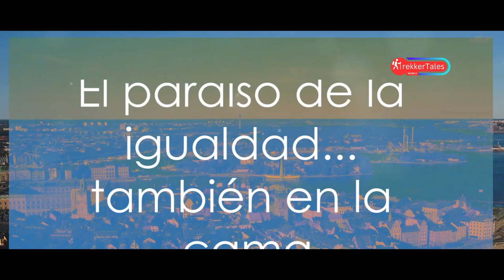12 Países Donde las Mujeres Mayores Disfrutan Más del Sexo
¡Bienvenidos! En este video, desmitificamos los estereotipos sobre la sexualidad en personas mayores a través de un fascinante recorrido por doce países. Desde Francia y su apreciación por la sensualidad madura, hasta Brasil y su cultura libre de tabúes, exploramos cómo las mujeres mayores disfrutan del sexo con pasión y confianza. Descubriremos la valoración del respeto y la experiencia en Japón, la apertura en Suecia, y la alegría mediterránea en España e Italia. También hablaremos sobre la evolución de la percepción en EE.UU., la actitud despreocupada en Australia, y la diversidad en Canadá. Nigeria, India y China nos mostrarán ricas tradiciones y transformaciones actuales. ¡Rompe barreras y disfruta de cada etapa de la vida!

OUTLINE:

00:00:00 ¡Prepárense para romper tabúes!
00:00:36 El arte de la seducción eterna
00:01:15 Ritmo en la sangre, pasión en la piel
00:01:52 La sabiduría del placer sin edad
00:02:35 El paraíso de la igualdad... también en la cama
00:03:26 Pasión latina a cualquier edad
00:04:09 Romance a la luz de la luna
00:04:51 La revolución sexual continúa
00:05:41 Aventuras bajo el sol
00:06:26 Donde el frío no congela la pasión
00:07:13 La alegría de vivir... y amar
00:07:55 La danza de los sentidos
00:08:41 El despertar del dragón
00:09:27 La chispa no se apaga